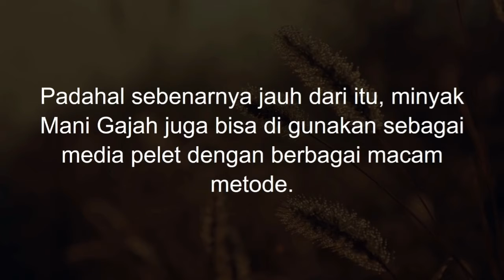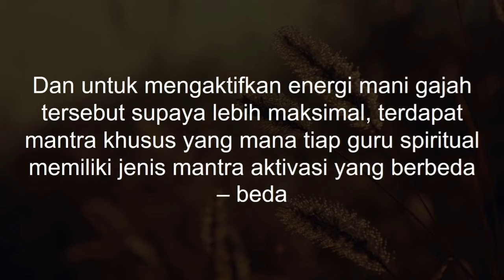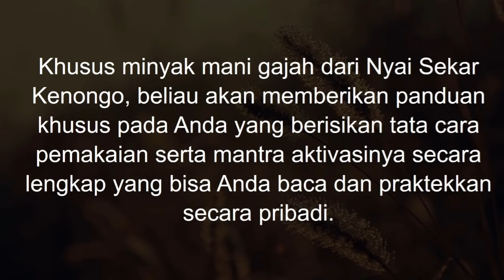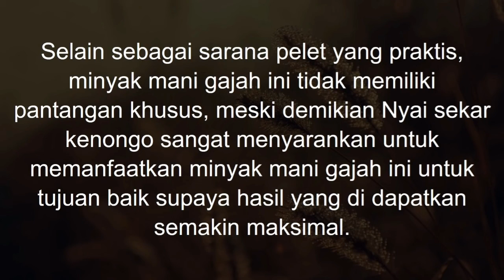Trungkap kasiat kristal mani gajh untuk pelet...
pakar mistik nusantara